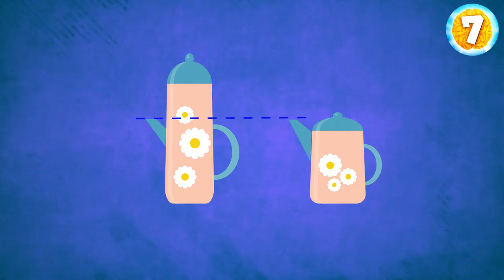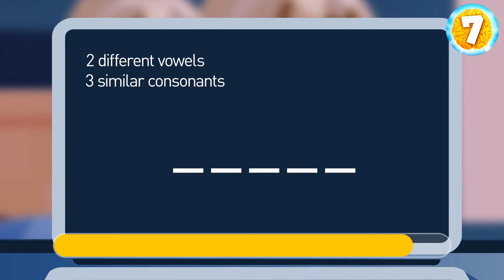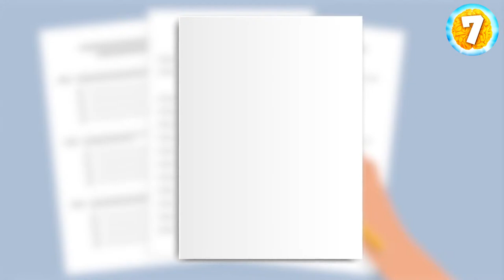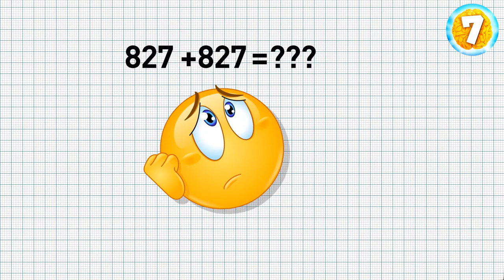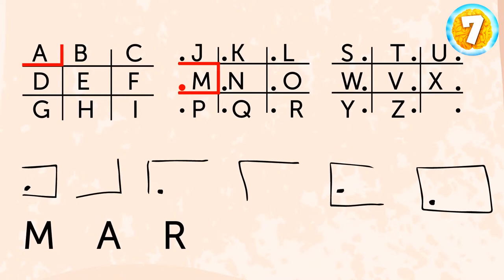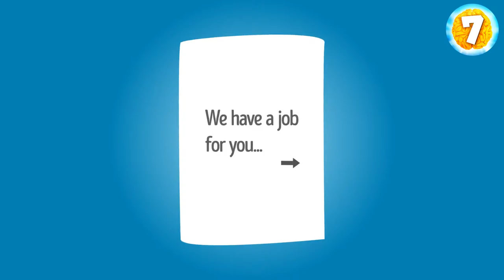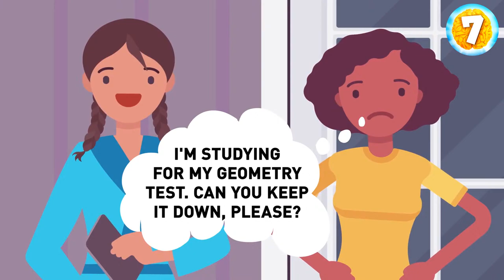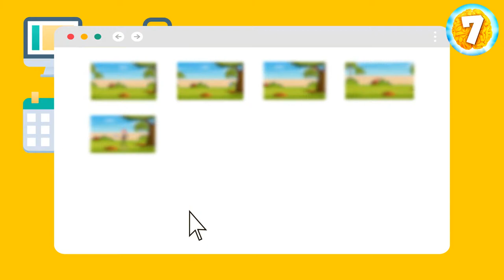Brain Benders: Rapid Riddles Ready to Race!